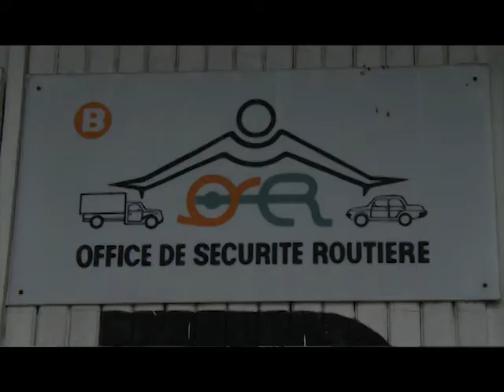Sécurité routière: Don d'éthylotests à l'OSER